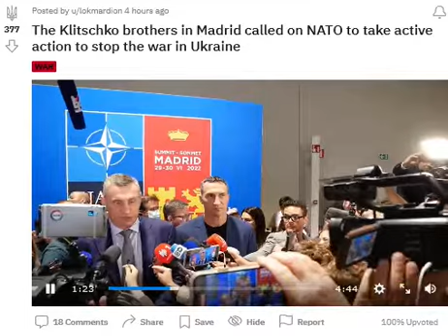The Klitschko brothers in Madrid called on NATO to take active action to stop the war in Ukraine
I'M THE ORIGINAL LIFE OF GOD! The woman God said nobody believes 'I'm God' so I made this to shut everyone up in a permanent Hell! (0:23) The 23 woman God!  (1:46) = 1john 4:6 we are from God! 1Brian God=6 number. (1:33) The so called free dummies need to help us? (1:52) = 1woman God=7 (1:25) send a billion to their death? waH crazy talk is that?

(1:15) = woman God=6

11/21/2022 @ (4:28) PM= for the (0:28) woman God!
(2:08, 2:35, 2:44, 2:53)

What's the question, why am I God? You have to ask why to understand anything. If she said she was there b/c she had a fat g/f he would of booked town? He has my personality!

I can prove w/ my new way to tell propaganda that I'm 1000 times smarter than everyone

1:11 is the Angel woman God.

Here's my one of my first generic Talk to God codebooks:

1:38 = 1john 3:8

Anna or Brian 1/4 God=(1:41) 0:40, 1:13, 1:22, 1:31, 1:40
2/4 = 2:13, (2:22), 2:40, 2:31
3/4 = 3:13, (3:22), 3:40, 3:31
4/4 = 4:13, (4:22), 4:40, 4:31
5/4 = 5:13, (5:22). 5:40, 5:31
6/4 = 6:13 That john 3:16 backwards! 6:22, 6:31, 6:40

1:22 woman God
1:23 woman God

5:06 AM

1:24
5=Mary =woman
(2)
Angel woman God = (0:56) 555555
705 woman God = (0:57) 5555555

Perfection = (0:55)
Single perfection 1:55
Double perfection 2:55
Triple perfection 3:55
Quadruple perfection 4:55

1:51 = 1woman God=6

1:28 woman God
0:28, 2:08, 2:26, 2:44

0:11, 0:56, 1:10, (1:11), 1:55, 1:56, 2:11, 2:56, 3:11, 3:56, 4:11, 4:56, 5:11, 5:56 etc

2:36 = I'll destroy you all!
4:36 =I'll double destroy you all!

1Brian God=6
1:06, (1:33)= the Brian God
0:35, 3:50 =(8)= the son of God!

29 / 39  God =Psalm 45 = (9): (3)
0:29, 2:09, 2:45, 2:54 / 0:39, 3:09, 3:45, 3:54

0:36, 3:06, 3:33 / 0:39, 3:09

6= Man
3:36
3:38
3:39

1john 3:6
1:36
(3:33)

1:46
(4:33)

1:40

6:53= (0:68) man is the son of God!
1:08

2:07, 2:25, 2:34, 2:43, 2:52

1God=3
0:31, 1:03, 1:12, 1:21, 1:30, 3:01

11/21/2022 @ 10:22 PM 1woman God=4 (1:04)
1:22 = 1 woman God=4 (1:31)

I'm next if the Ukraine vanishes? My free world? (0:28) = the 28 woman God did it.

Fix a mistake

10:24 = the 1:24 woman God!
1woman God=6 (2:13, 2:22) 1 is missing.

12/15/2022 @ (1:22) PM = the 1woman God=4 (1:04) and her justice is (1:31) =  Mary 13 (1:13)

1:23 woman God said I didn't have time. (2:03)